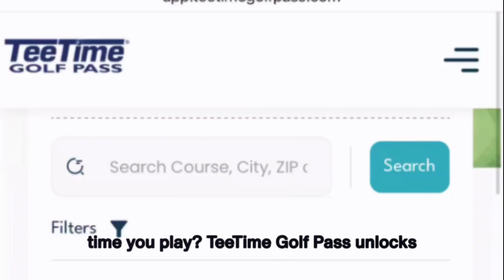Unlock Exclusive Golf Deals with TeeTime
Save up to 50% every time you golf and unlock exclusive golf deals with TeeTime Golf Pass